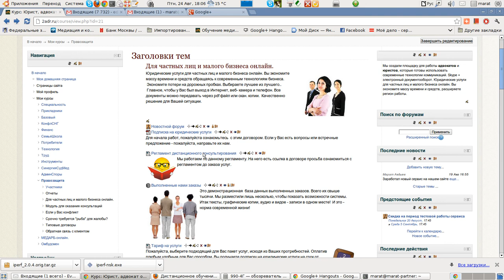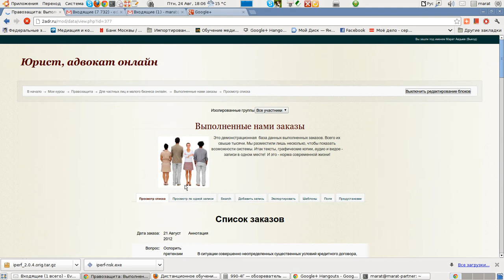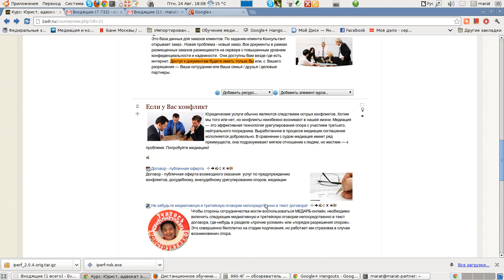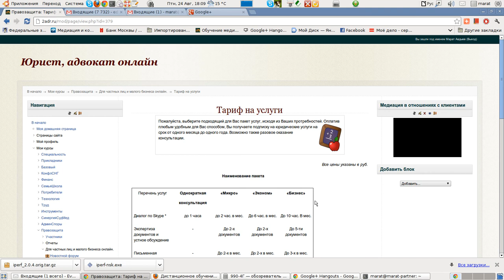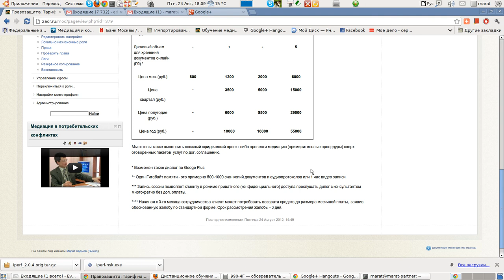Общие принципы работы с сайтом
Мы создали площадку для работы адвокатов и юристов, которые готовы использовать современные технологии коммуникаций. Skype + электронный документооборот. Юридические услуги для частных лиц и малого бизнеса онлайн. Вы экономите массу времени и средств, расширяете регион работы.